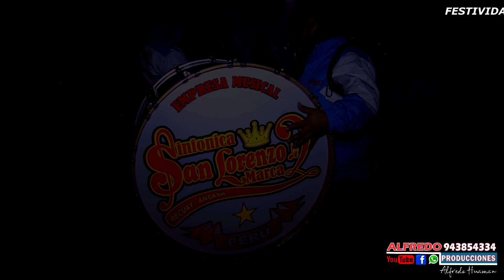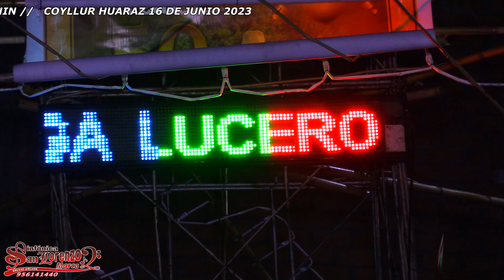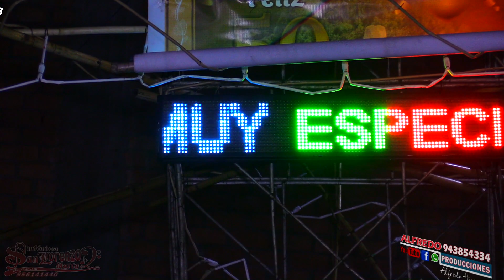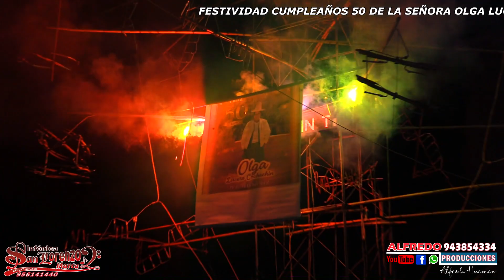PARTE 2 de 3 CUMPLEAÑOS SRA. OLGA LUCERO COCHACHIN _ COYLLUR JUNIO 2023